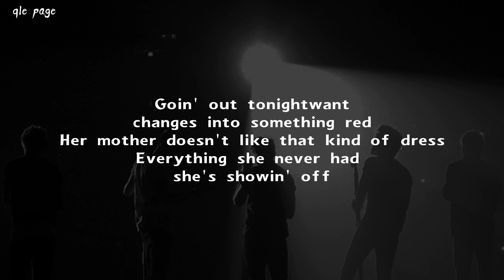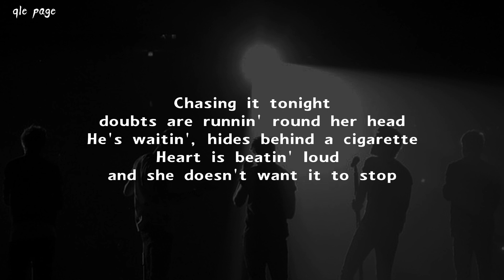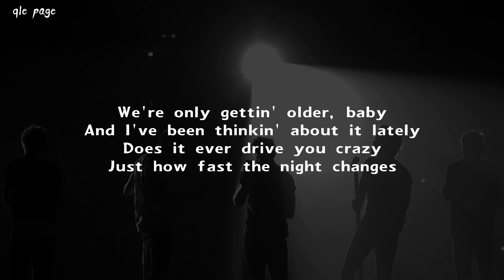Night Changes - One Direction ( speed up ) lyrics